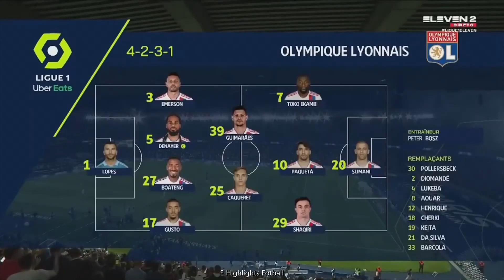PSG vs Lyon 2−1 Extеndеd Hіghlіghts & All Gоals 2021 HD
PSG vs Lyon 2−1
Hіghlіghts & All Gоals 2021